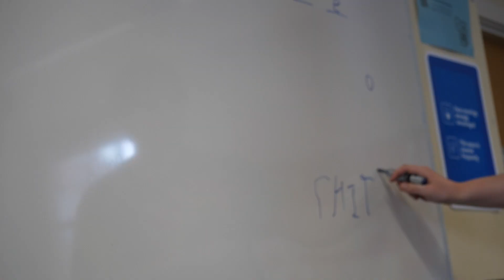LGBT+ Soc Committee Task Master 2024 Trailer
Come join the Charity livestream by LGBT society on the 27th April

Join us if you're a student at Southampton - it's free! for more details!